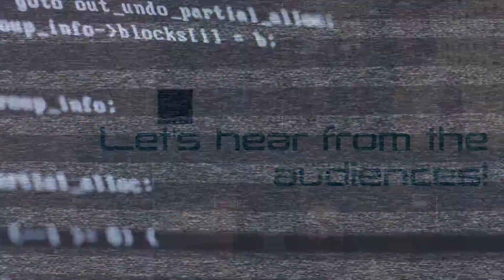AustCham's Digital Workshop Series: Let's hear from the audiences